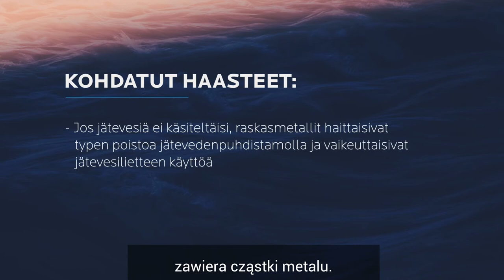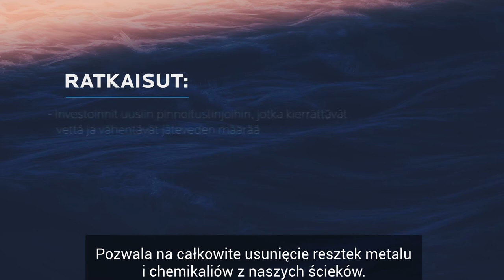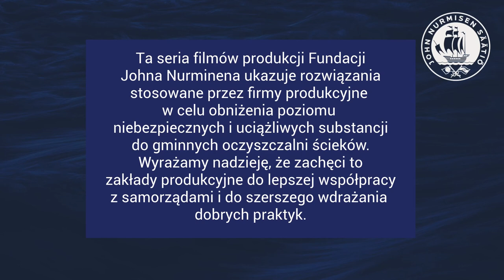youtube video #-EzSIec9Lto